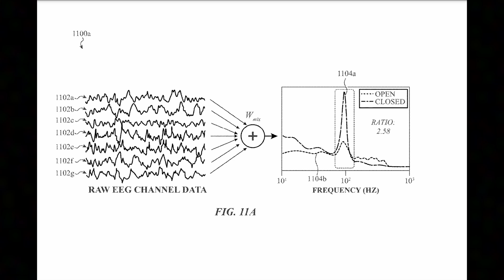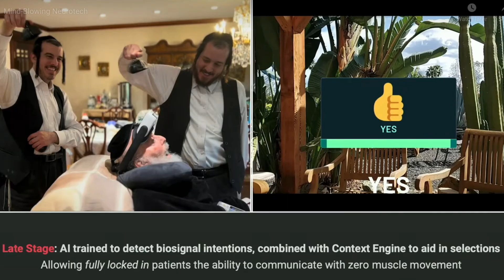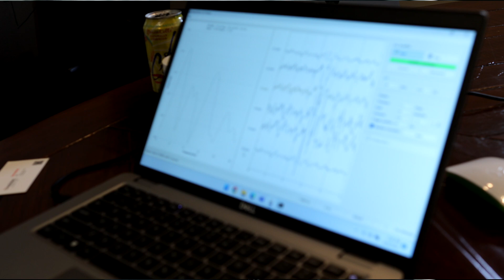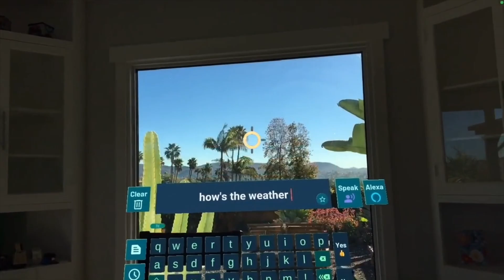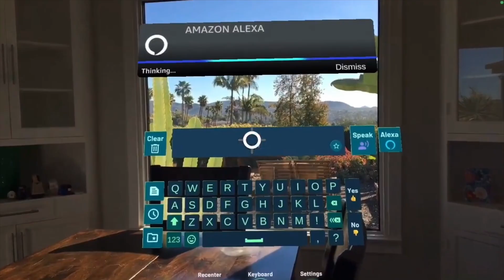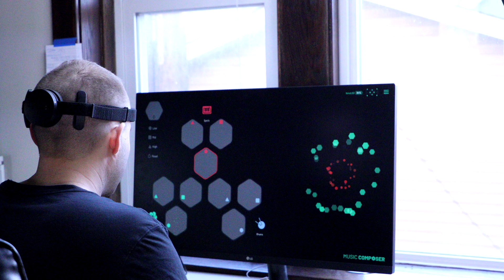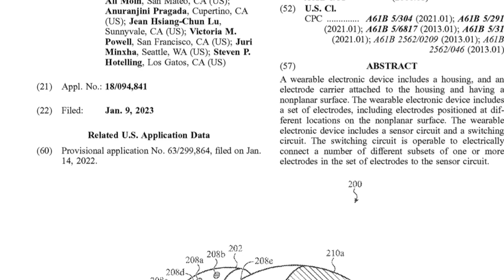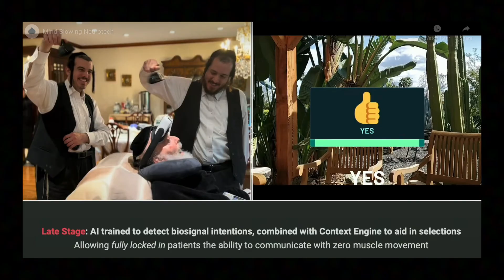I tried something more advanced than Apple Vision Pro that some people can get for free (Cognixion)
Free Cognixion Headset VS Apple Vision Pro?

Episode Timestamp Notes:
Apple VS Cognixion: 0:00- 1:30
Predicting your brain's next move through AI: 1:30-4:46
Sensing your brainwaves: 4:46-6:46
FDA breakthrough status: 6:46-7:19
Me using Cognixion at their headquarters: 7:19-8:33